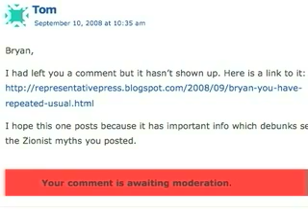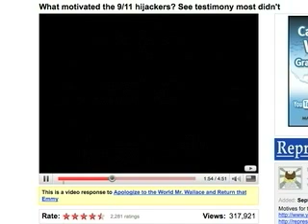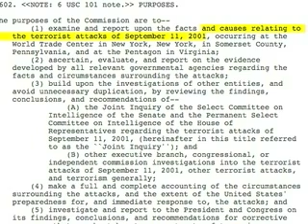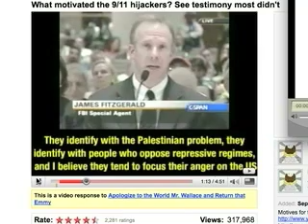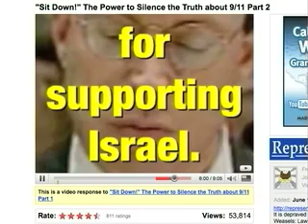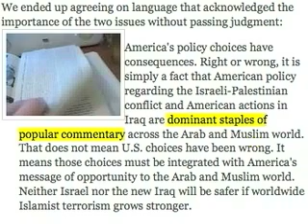9/11 & Wrong Policy, 9/11 Commission WRONGED us! Politicians Must Stop Making a Mockery of 9/11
Please discuss the fact that the 9/11 Commission did not do its job. This video shows exactly what I am talking about: 9/11 and Wrong Policy, what the 9/11 Commission Report did to us.
Pass this URL on to others:
SCANDAL: 9/11 Commissioners Bowed to Pressure to Suppress Main Motive for the 9/11 Attacks.
"Sit Down!" The Power to Silence the real truth about 9/11
See  link for info about the book "Without Precedent"

The misleading story often told is that "Jews declared Israel and then they were attacked." The fact is from November 1947 to May 1948 the Zionists were already on the offensive and had already attacked Arabs. In the months before Israel was declared, the Zionists had driven 300,000 non-Jews off their land. In the months before Israel was declared, the Zionists had seized land beyond the proposed Jewish State."

Commenting on the founding of Israel, Senior Lecturer of Military History in the IDF Aryeh Yitzhaki says, "a generation has passed, and it is now possible to face the ocean of lies in which we were brought up. In almost every conquered village in the War of Independence, acts were committed, which are defined as war crimes, such as indiscriminate killings, massacres and rapes." Yitzhaki is cited in the Israeli paper, Ha'ir, by Guy Erlich in his May 6, 1992 article, "Not Only Deir Yassin." Deir Yassin was an Arab village whose inhabitants were massacred by Zionist militia in 1948.